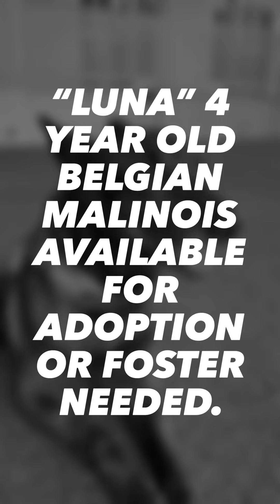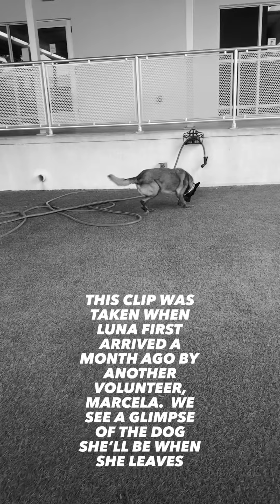Adopt Luna; 4 year old, female Belgian Malinois